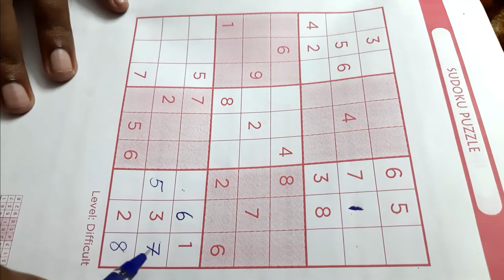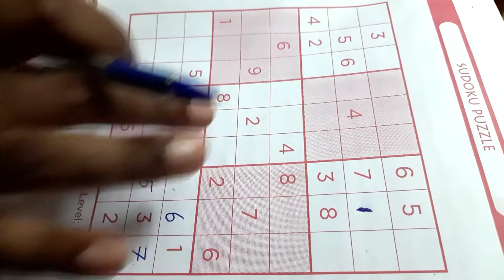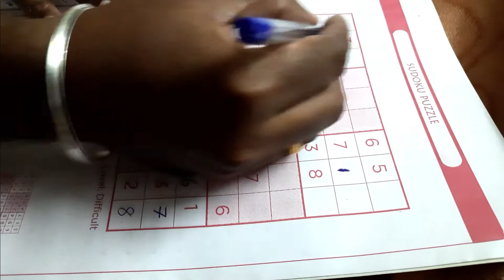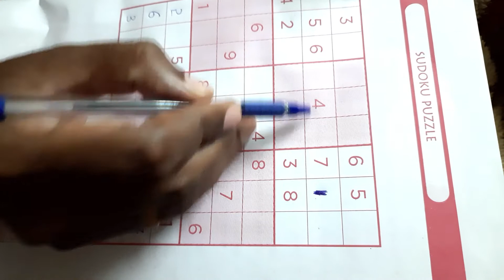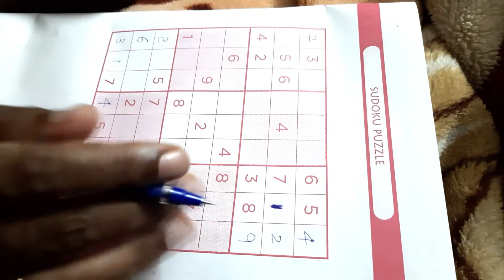SUDOKU \ PUZZLE GAMES \ 9×9 Grid \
Sudoku is one of the most popular puzzle games of all time. The goal of Sudoku is to fill a 9×9 grid with numbers so that each row, column and 3×3 section.